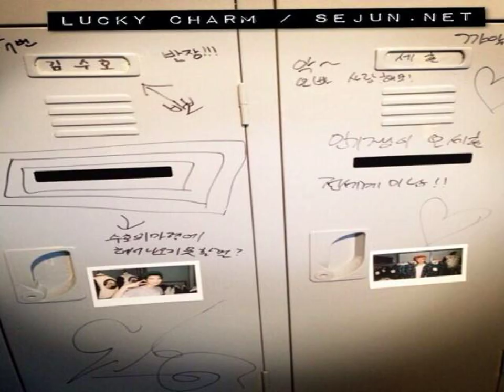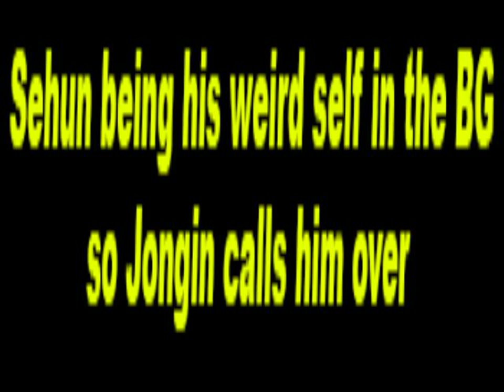Compilation Photo fic exo sehun x suho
hunho is real! EXO Oh Sehun ♥ Kim Junmyun. ... sehun & suho; hunho is real! EXO Oh Sehun ♥ Kim Junmyun; 아카이브 ·... just a fanbase Kim JunMyeon (김준면) & Oh Sehun (오세훈) from EXO share ... suho hitting sehun's head with his fist.